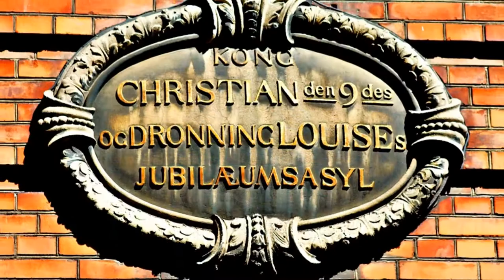Copenhagen Taxi Eyes July 2013 Top 100 photos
The Top 100 of my best photos July 2013